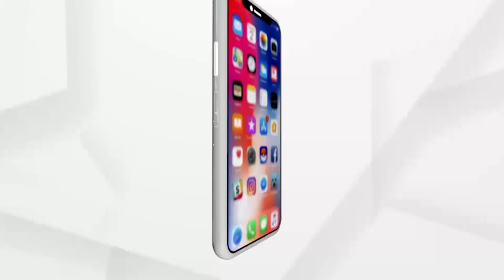ଦର୍ଶନ କରନ୍ତୁ ପ୍ରଭୁ ଶ୍ରୀ ଜଗନ୍ନାଥଙ୍କ ଦ୍ବାରପିଟା ନିତୀ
ଦର୍ଶନ କରନ୍ତୁ ମହାପ୍ରଭୁ ଶ୍ରୀ ଜଗନ୍ନାଥଙ୍କ ଦ୍ବାରପିଟା ନିତୀ